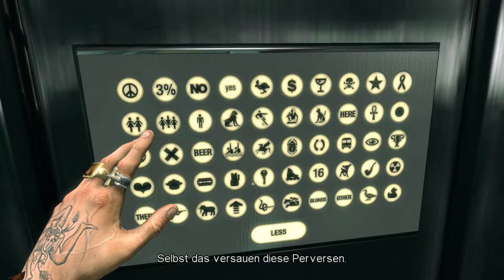Blue Estate [Gameplay #5] PC HD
Blue Estate, is an awesome cool railshooter.

PC-Specs:
Intel i5 4690k @3,5-3,9Ghz (default)
Asus GTX970 4GB
16 GB RAM
Win8.1 64bit
128SSD, 256SSD (FSX), 1TB HDD

agahugahay